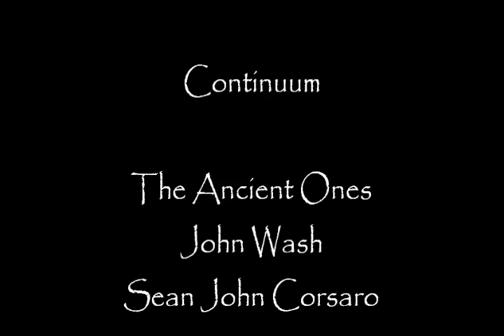Continuum - The Ancient Ones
John Wash - Keys. Sean John Corsaro - Drums